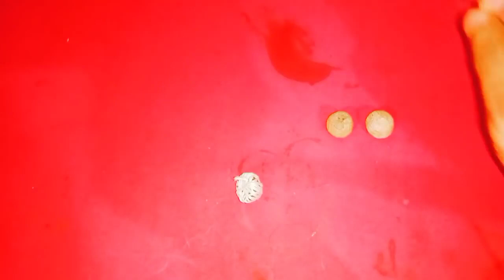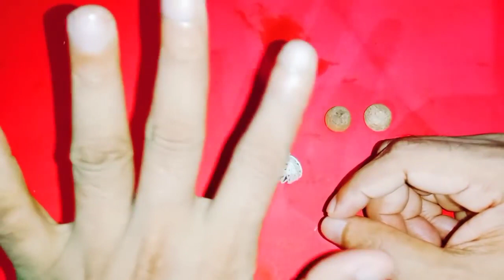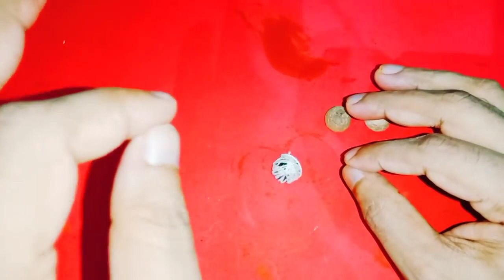సోమవారం ఎవరికీ తెలియకుండా దీనిని మట్టిలో పెట్టండి ధనప్రాప్తి కలుగుతుంది మీ ప్రతి పని పూర్తి అవుతుంది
Time:10.00 AM TO 1.00 PM And 3.00 PM TO 6.00 PM
fees: 500 rupees
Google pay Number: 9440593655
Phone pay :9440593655